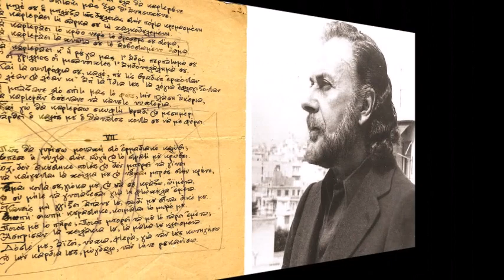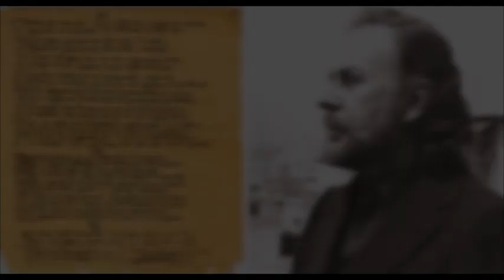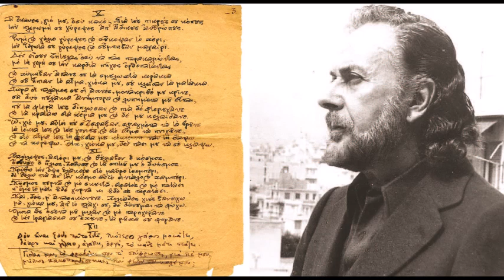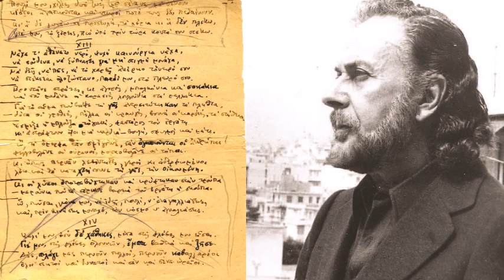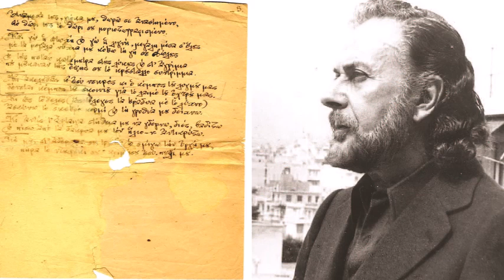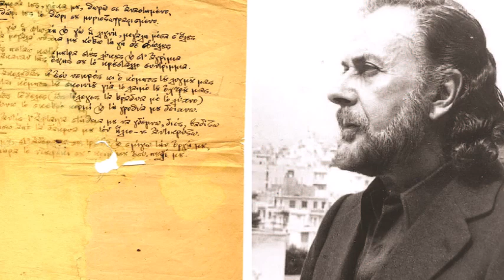Ο ΕΠΙΤΑΦΙΟΣ ΤΟΥ ΓΙΑΝΝΗ ΡΙΤΣΟΥ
Παραμερίζουμε ποιητή για να περάσεις...

Ο σπαραγμός της μάνας, κάθε μάνας, που θρηνεί
τον άδικο χαμό του σπλάχνου της μας συγκλονίζει
μέσα από την μοναδική γραφή του μεγάλου μας ποιητή...

Αν θέλετε να ακούσετε και να διαβάσετε το ποίημα